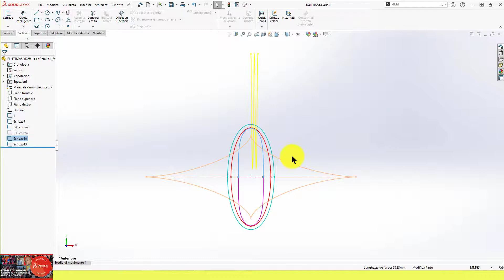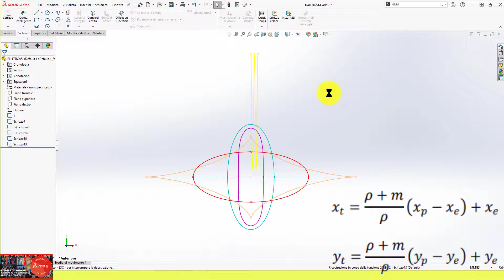🥇🍀 CURVA di Testa RUOTA DENTATA ELLITTICA